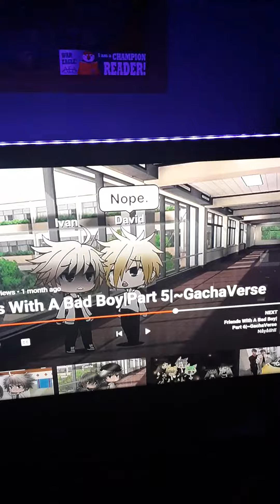Reupload, a bad storm